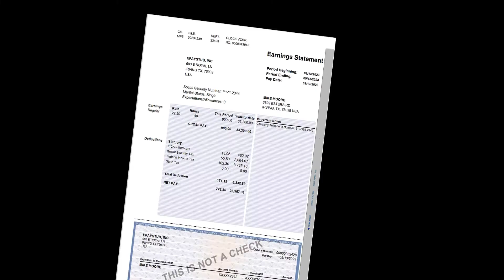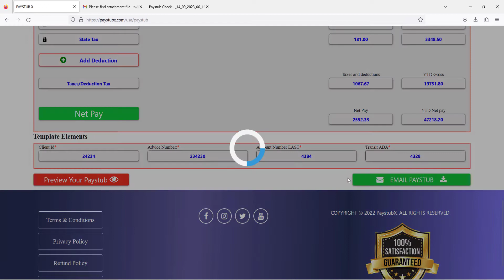How to Generate and create Professional paystub #2023 for free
Create your own Professional Paystub for free